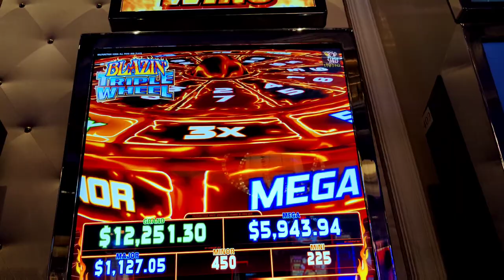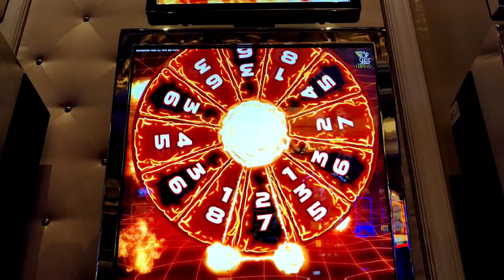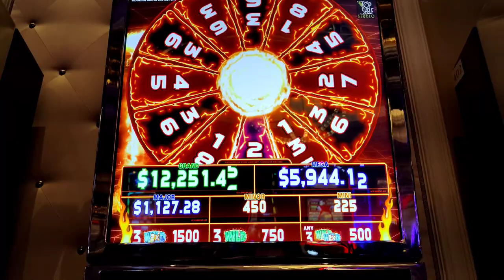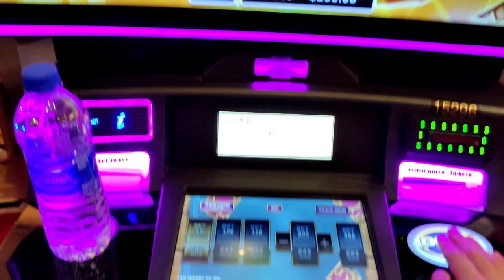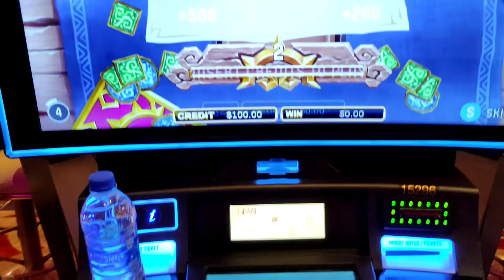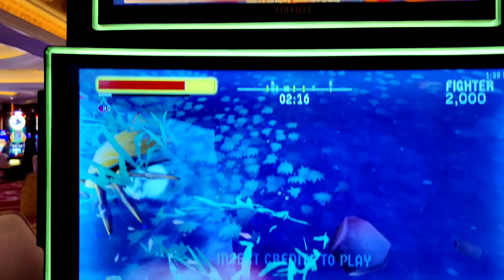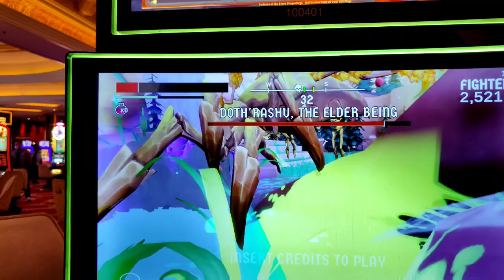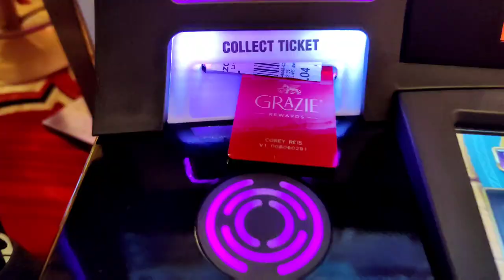WARNING: Don't Play Slots and Video Games at the Same Time!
Tried Blazing Hot Triple Wheel and a "skill based" video game slot, Dragon Forge, during my March 2021 Vegas trip.  Did I get a high score or was it game over? @BellagioLasVegas and @venetianvegas